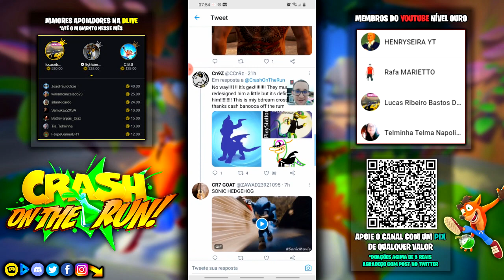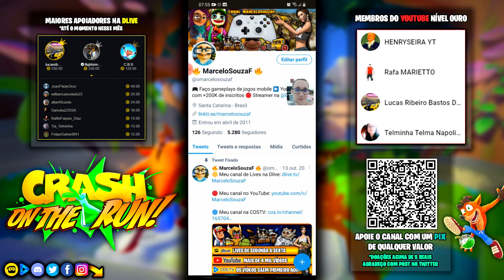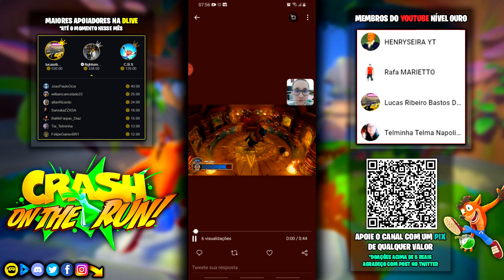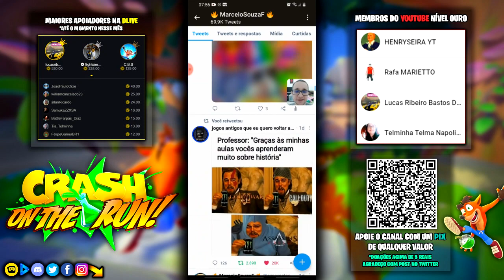Crash On The Run | Prêmios da Temporada 2 | Ficando Sem Tempo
Gameplay comentado em português de Crash Bandicoot On The Run Mobile no celular Galaxy A70 com Android 10 terminando a segunda temporada e coletando as recompensas do ranking de equipes como cristais roxos e skins de personagens que a equipe do canal conseguiu farmando troféus e os que consegui ganhar no passe com dicas sem nenhum tipo de hack ou mod apk de cristais roxos infinitos do game.

Características do jogo:
Junte-se a Crash Bandicoot e sua irmã Coco numa missão para salvar o multiverso!
Locais lendários e chefes infames
Vários desafios de corrida aguardam os fãs do Bandicoot — os novos e os que estão de volta!
Entre numa equipe e ganhe prêmios melhores
Prepare-se para reunir os melhores Bandicoots em corridas multijogador separadas!
Aventura no arrojado estilo Bandicoot
Não se deixe enganar pelas aparências. Desbloqueie visuais incríveis.
Desbloqueie novas terras para explorar
Escolha entre uma volta com Crash ou Coco para ganhar prêmios ou só por diversão.
Melhore sua mira e dê um reforço no jogo
Para enfrentar os chefes, Crash e Coco criam armas para acabar com eles!
Construa e melhore sua base bandicoot
Ajude Coco a desenvolver o QG Ilha Wumpa.